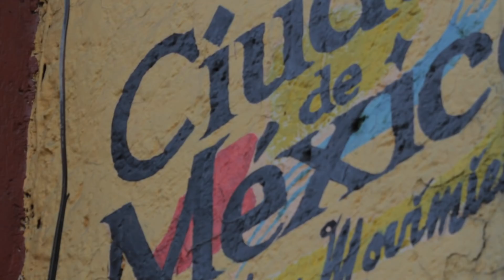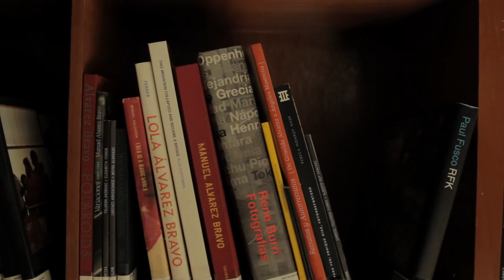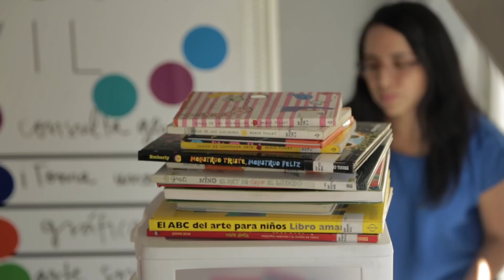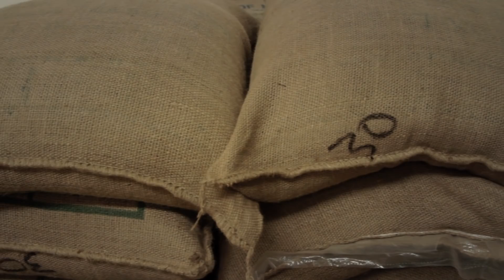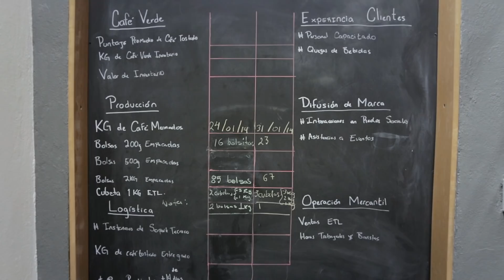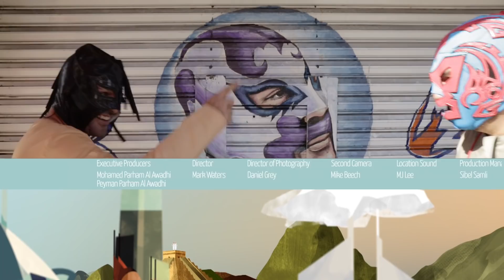We got into a REAL fight with professional Luchadores in Mexico City (Ciudad De Mexico CDMX)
The Aztecs referred to Mexico City as "The Heart of the One World". Despite carrying the weight of seven centuries of development, that heart's still beating - strong - sending blood through the main veins and avenues of Mexico City CDMX.

With a population of just over 20 million, it is one of the most densely populated cities in the Western hemisphere!

Full of paradoxes, Mexico city is home to the old and the new, the rich and the poor. An advanced industrialized economy existing side by side with a bustling informal market.

Yet amidst all this, there's definitely a vibrancy and a seductive charm, strong enough to overpower Defeños and social travelers alike. HashtagAlong to see why.

Don't Be A Tourist. Be A Social Traveler.

ABOUT US:

Mohamed & Peyman Parham Al Awadhi are modern day explorers, guided by their social media community, traveling the world, connecting with extraordinary people.